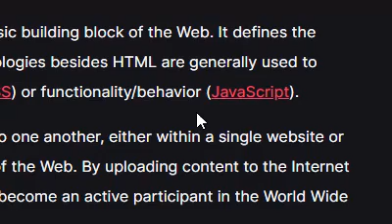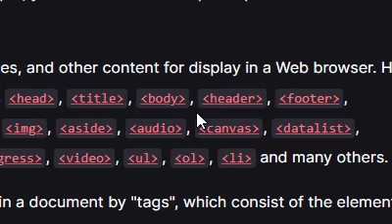before starting web dev learn HTML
html is the basic building block structure of the web page.